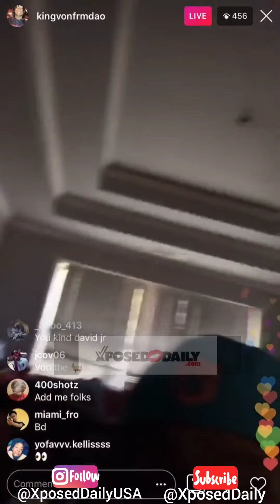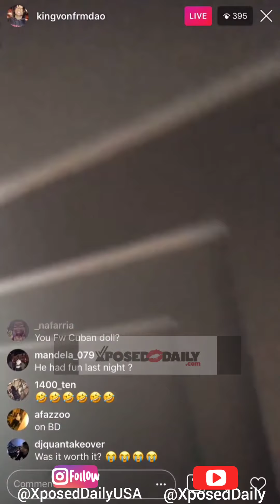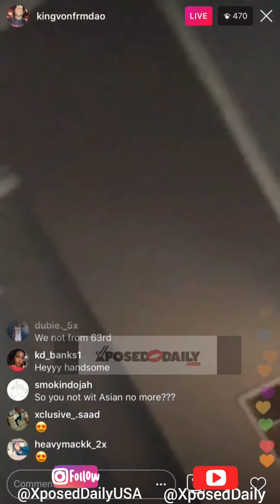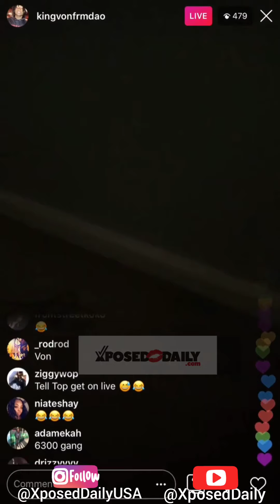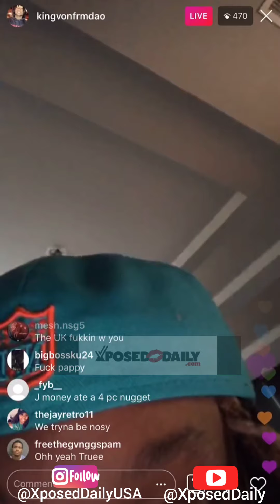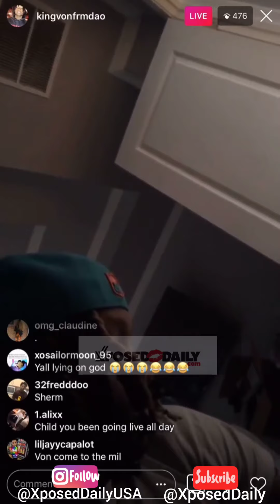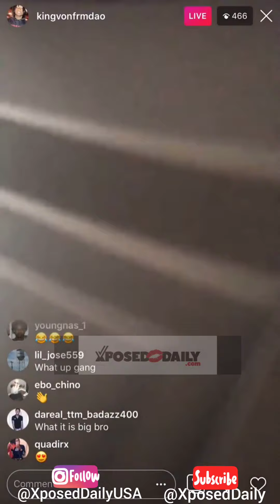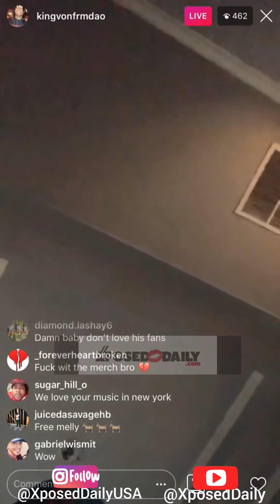KING VON SAYS HE SHOT THE ONLY PERSON HE LOST A FIGHT TO, SPEAKS ON 63RD & FAMOUS DEX - XPOSEDDAILY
🚩FREE TOOL THAT WE USE TO GET MORE VIEWS AND SUBSCRIBERS